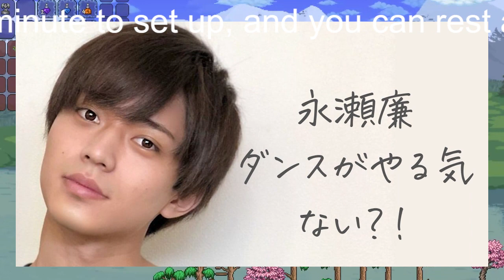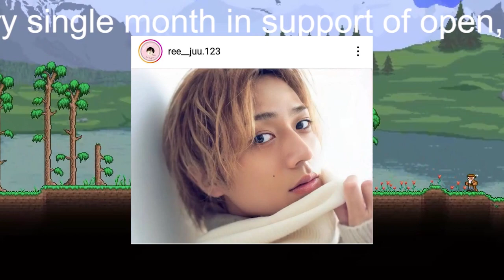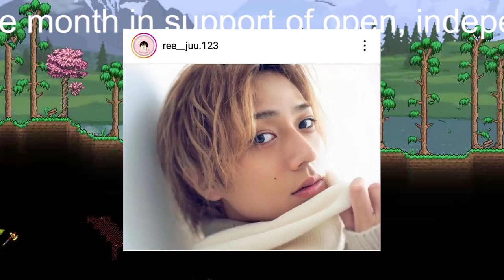King & Prince・永瀬廉が明かした“2人がハブ”の経緯説明に大混乱